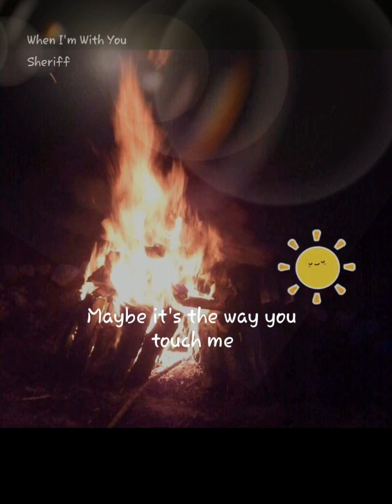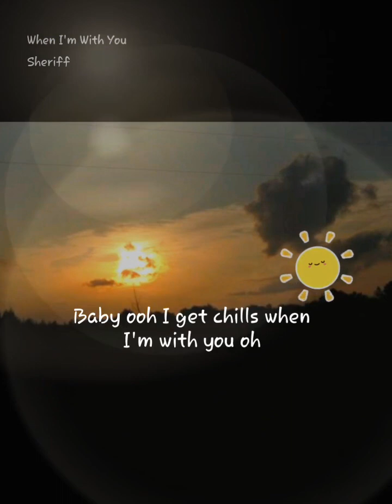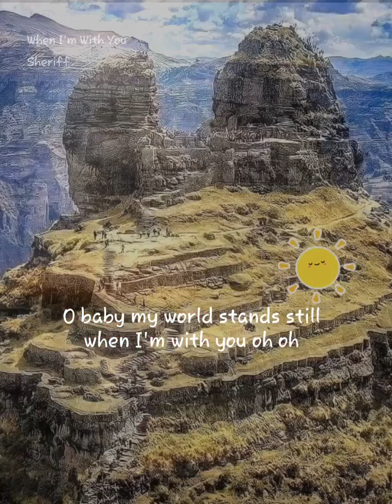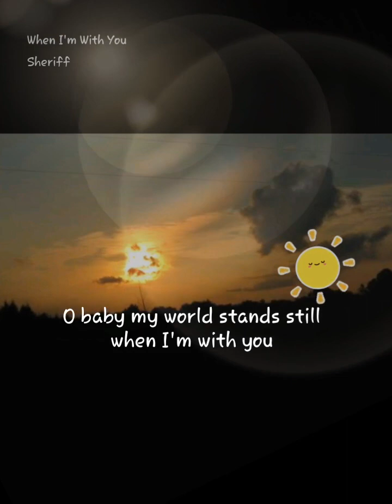Cover of Whem I'm With You in the style of Sheriff for a healthy B, 222 Hz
I have an A and trying to improve but this B hittin health tones so gotsta share-uff it with y'all.
222 Hz